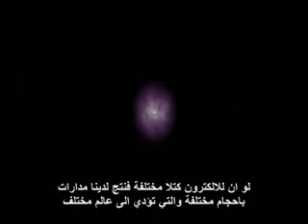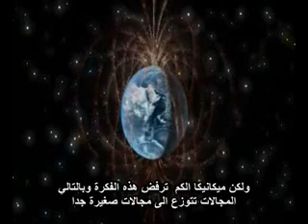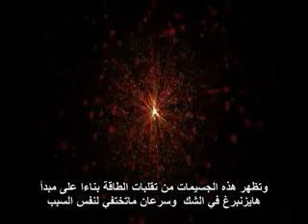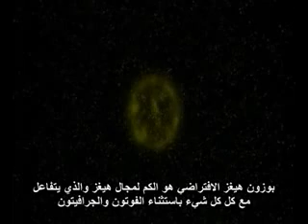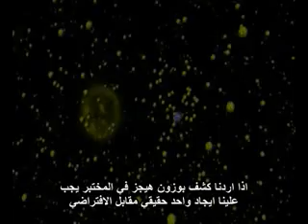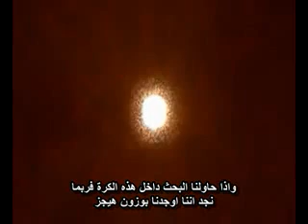بوزون هيغز ....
هل تخيلت يوما ان الفراغ ليس بفراغ بل هناك مايشغله وهل تسائلت يوما ماالذي يعطي الاجسام كتلتها هذه الاسئلة وغيرها ستجد الاجابة عنها في هذ الفيديو